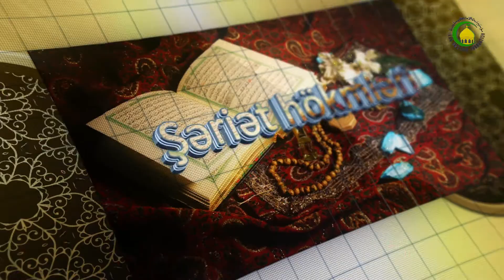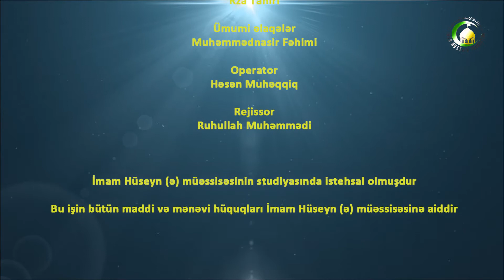110. Təlaqın hökmləri (1) - Höccətül-İslam Eldar Əlihüseynzadə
Āḏarī - Şəriət hökmləri *** Təlaqın hökmləri (1)